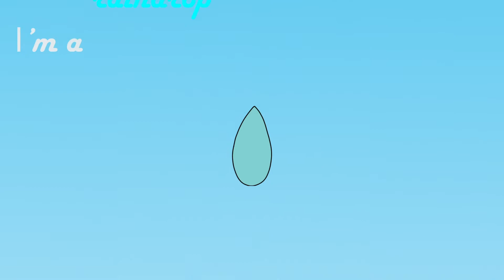My Showreel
My first video uploaded to Youtube! If you know me from Twitter and Deviantart, then hi!
Time stamps for parts:
Gordie and Spyro Parallax tests: 0:03 - 0:15
HND Motion Graphics Year 1 Semester 1 Project: 0:15 - 0:35
HND Motion Graphics Year 1 Semester 2 Project: 0:35 - 0:44
Squares (Puyo Puyo) Tweening Test: 0:44 - 0:55
HND Motion Graphics Year 2 Project: 0:55 - 1:12
Dapper Bones (Puyo Puyo) Animation Test: 1:13 - 1:20